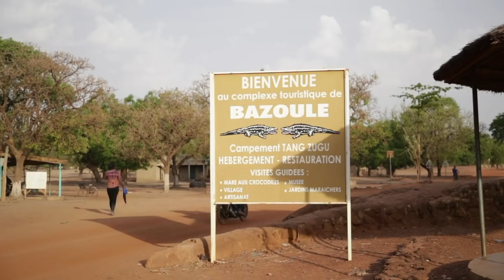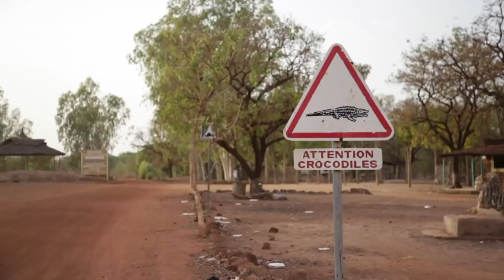Sacred snappers: The village where crocodiles are welcome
Crocodiles may be one of the deadliest hunters in the animal kingdom, but in a small village in Burkina Faso it is not unusual to see someone sitting atop one of the fearsome reptiles. People in Bazoule, around 30 kilometres (20 miles) from the capital Ouagadougou, share their pond with more than 100 of the razor-toothed creatures.